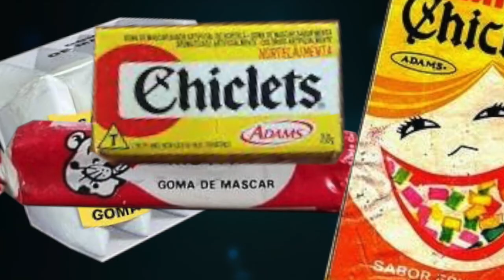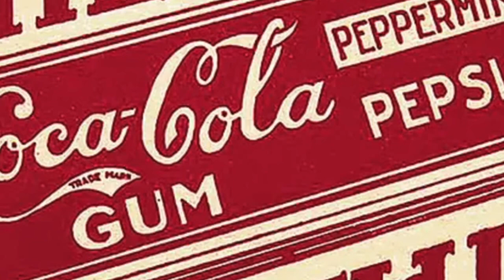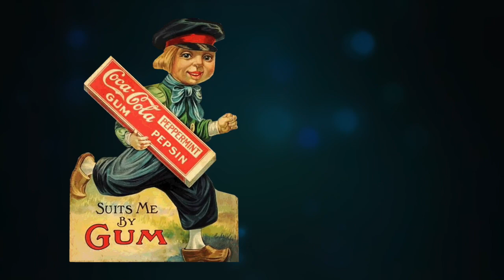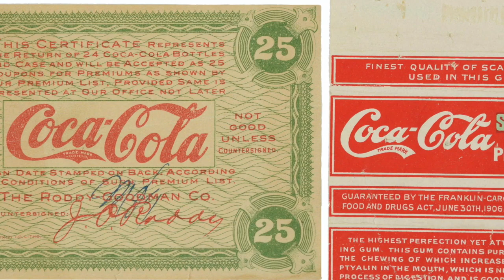Los Chicles de Coca-Cola (La historia)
La historia de como nace y crece la marca de goma de mascar Coca-Cola, de 1903 a 1925,  y porque existen etiquetas de 1941.